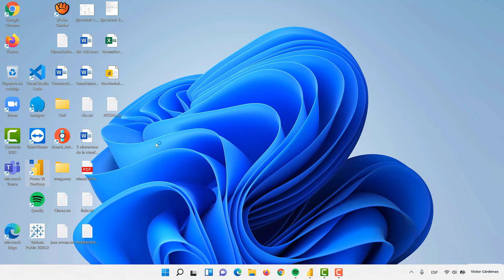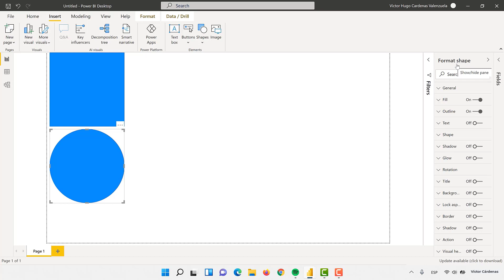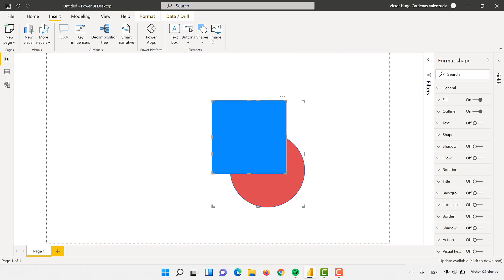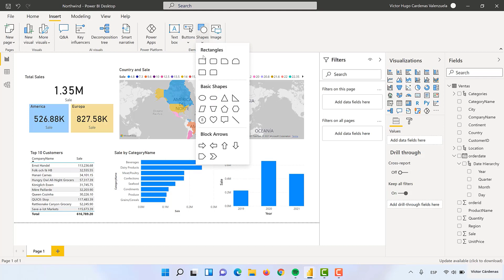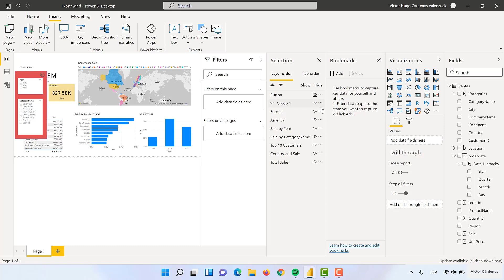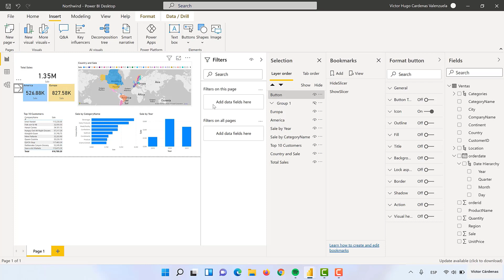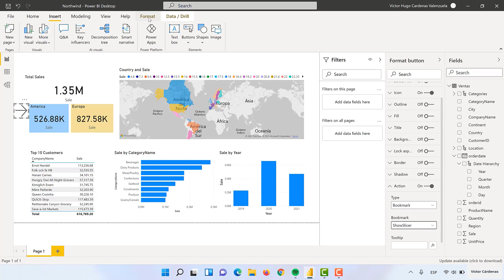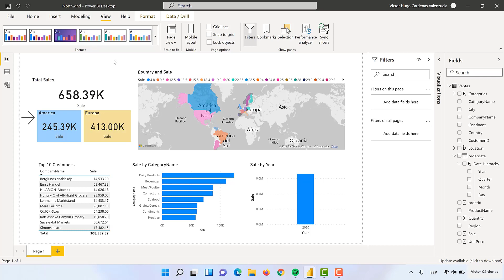Slicers en Power BI Desktop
Implementación de Slicers en Power BI Desktop